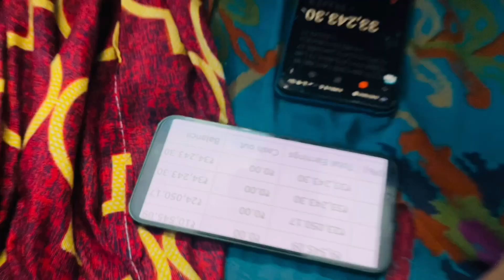Ye kya hogya ? 😭 Aankh bach gyi 😱 || Vlog 158 || ur yash vlogs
Like Karo enjoy Karoo कल हो ना हो

               :- YASH CHAUHAN